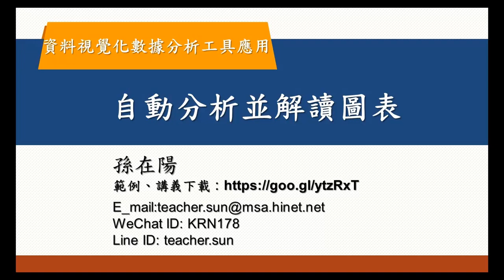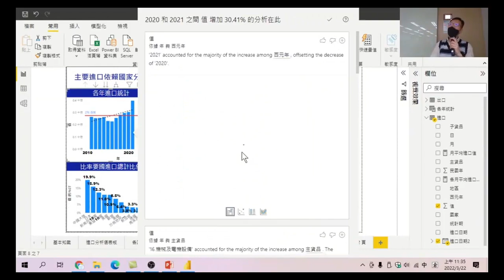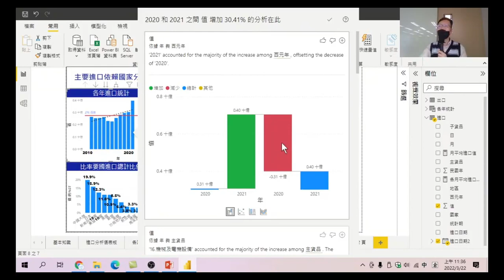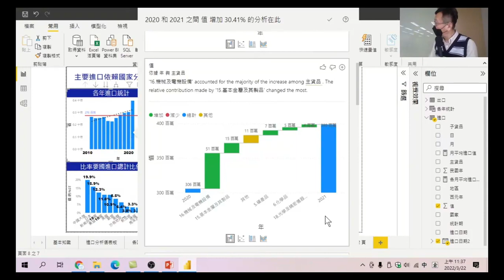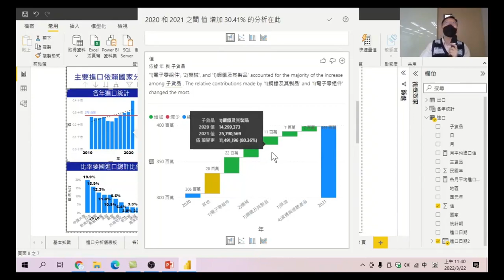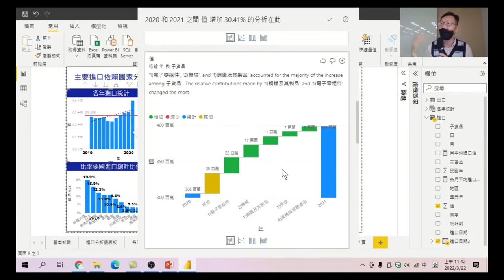64.自動分析並解讀圖表-資料視覺化數據分析工具應用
這是一個可以自動幫你產生分析報表的功能,圖表上有些資料會突然增加或減少，這個功能可以自己產生分析圖表,這個章節則要教你如何做出自動分析圖表,並解讀內容。須多花時間解讀互動式報表，才能做好數據分析。